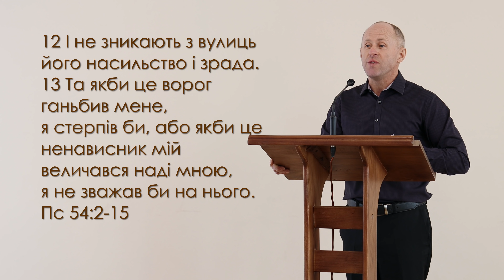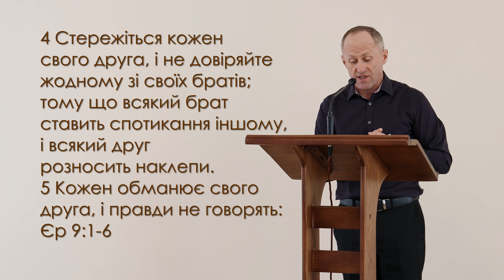Я в церкву більше не піду - Іван Пендлишак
Запрошуємо Вас відвідати нашу церкву за адресою:
м. Тернопіль, вул. Будного 3Б,
служіння відбуваються щосуботи о 10:00 та 16:00 год.

м. Тернопіль